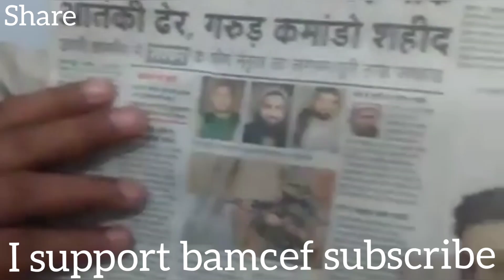ब्राह्मणो ने मुझे आतंकवादी बनाकर कबका मार ढाला है और मुझे मालूम भी नहीं है india ka media harami ha